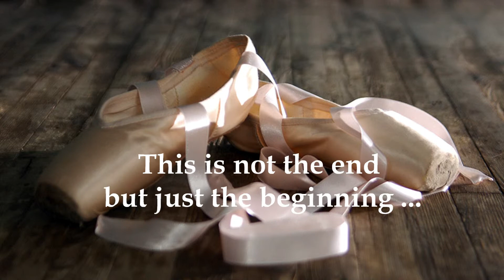The dream of a ballet .wmv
The film is about a girl who loves ballet